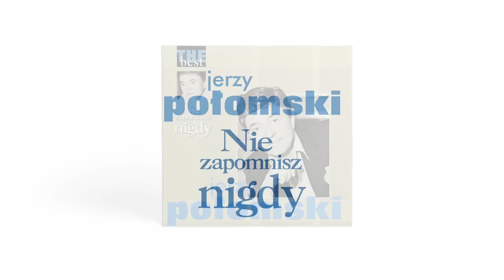Jerzy Połomski - Bo z dziewczynami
Album: The Best - Nie zapomnisz nigdy
Artysta: Jerzy Połomski
Tytuł: Bo z dziewczynami
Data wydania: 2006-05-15